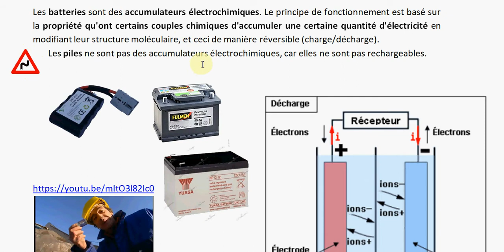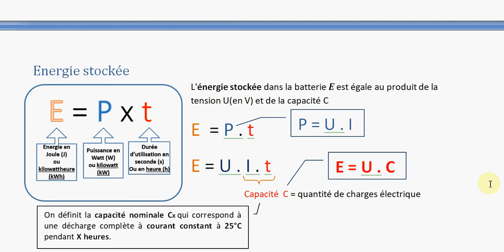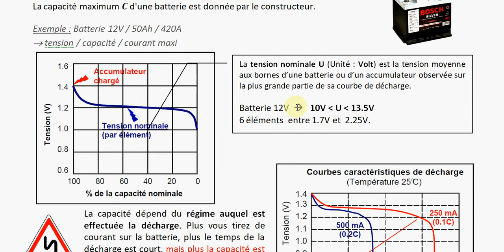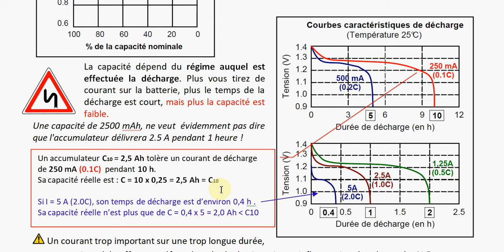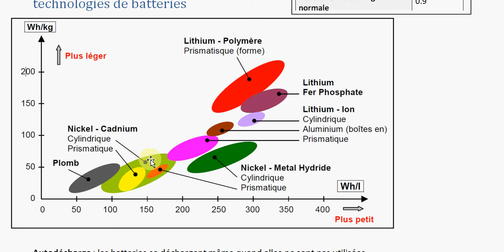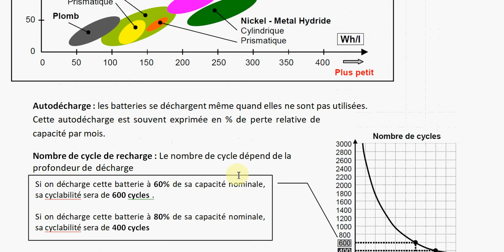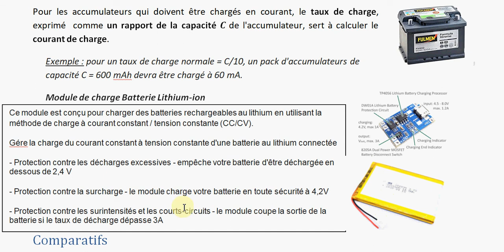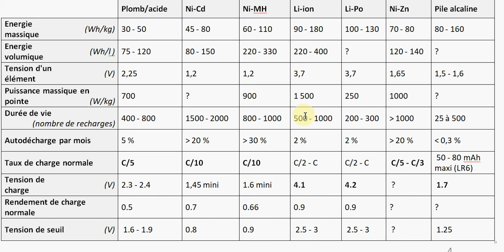Les batteries Accumulateurs électriques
Cours Généralité  STI2D - SI
Cours en pdf